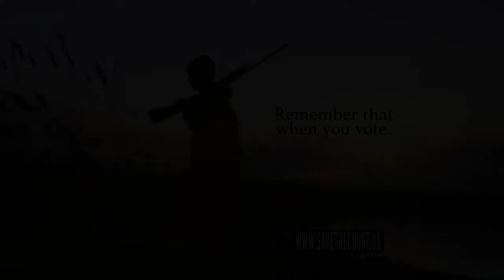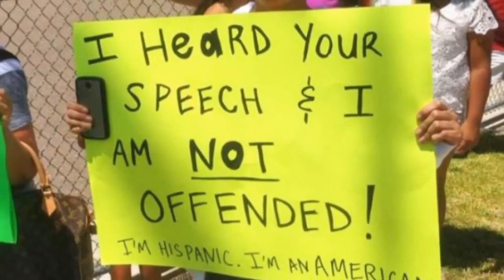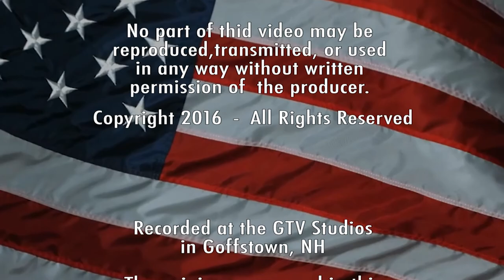NH Politics with John Burt supports Donald J. Trump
At minute,
2:10, Supreme Court Video.
3:25, Trump personally told me, Pro Second Amendment Supreme Court Justices.
4:00, CNN Sucks video.
7:15, Trump to Hillary, “Because you would be in jail.”
9:25, Short 18 second video of, “Because you would be in jail.”
10:25, talk about the last video.
16:40, Why Donald Trump will be our next United State President video.
25:15, my beautiful grandchildren.